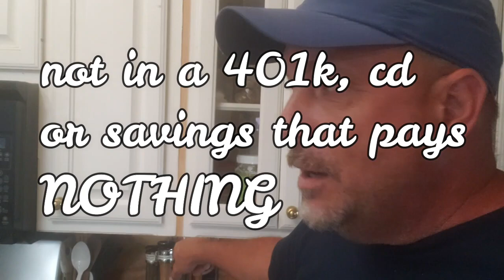HOW WE AFFORD TO TRAVEL AND LIVE ABROAD and you can too!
explaining the changes made in our lives so we can travel and live abroad at a younger age not once we are old. You can too. Watch this video that gives you our perspective and way. Hope it gives you some advice.